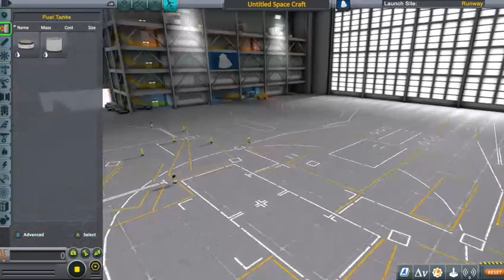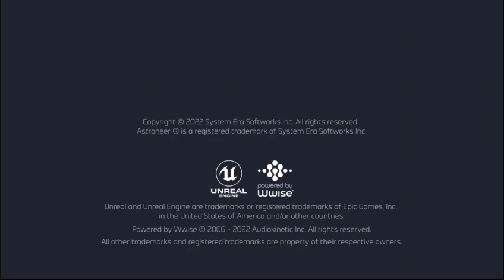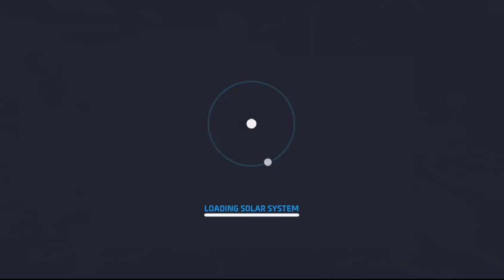gamer space program/chill gamer space game